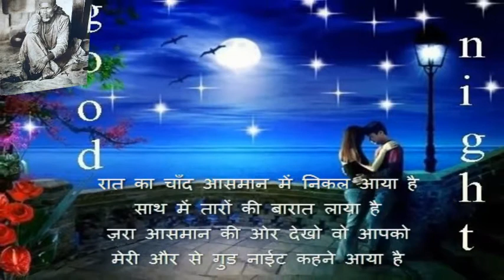Romantic Good Night Wishes Sweet Friends Whatsaap E cards Image Cards Facebook Status 4 Him/Her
Romantic Good Night Wishes Sweet Friends Quotes Whatsaap E cards Image Cards Facebook Status For Him/Her